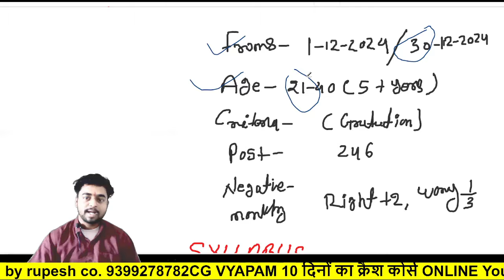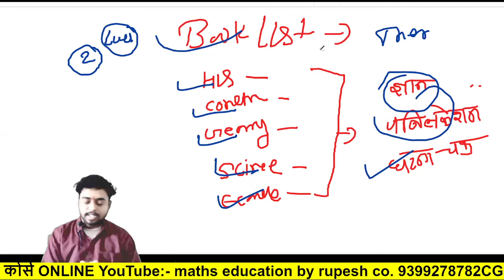CG PSC PRE 2024 कैसे निकाले 2 महीने में|| बेस्ट रणनीति के साथ || CG VYAPAM PSC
एंटीवायरस |Top 50 महत्वपूर्ण प्रश्न| छात्रावास अधीक्षक| कंप्यूटर वस्तुनिष्ठ प्रश्न
computerकंप्यूटर संपूर्ण निचोड़ के साथ 30 महत्वपूर्ण प्रश्न|| Computer mcq || CG Vyapam CG psc

pley list video Class